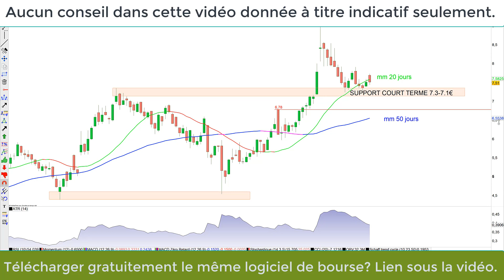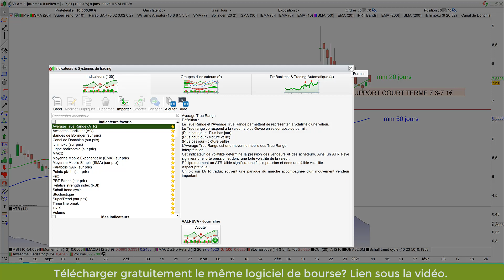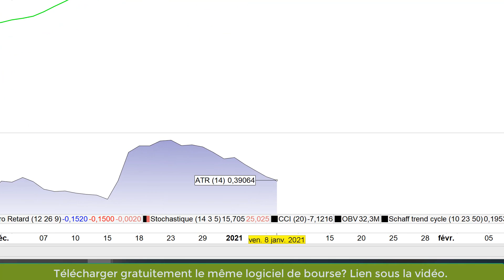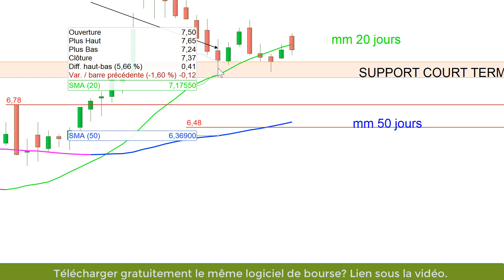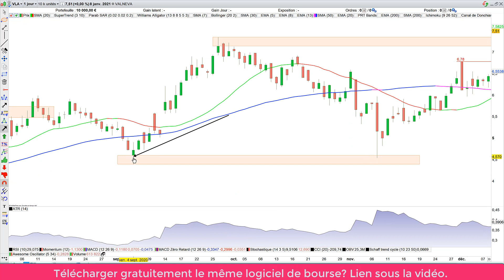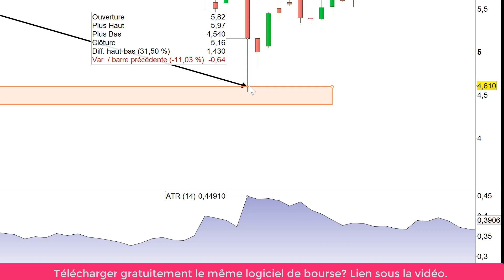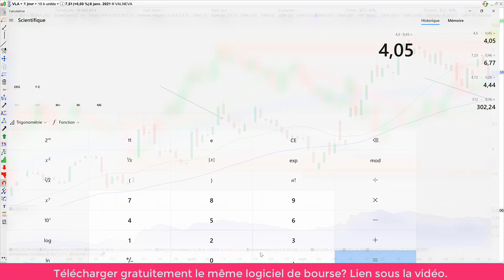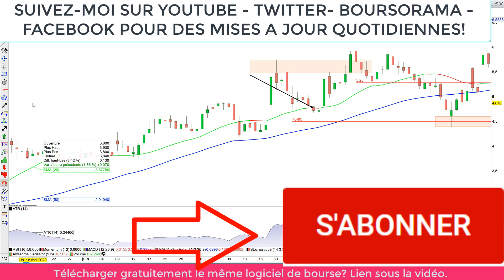Tutoriel: Où mets-je mon stop-loss en trading (ATR Average True Range)?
Tutoriel: Où mets-je mon stop-loss en trading (ATR Average True Range)? Une des façon les plus simple et les plus efficaces est d'utiliser l'ATR en mettant un stop loss X fois l'ATR sous le point d'achat o bien sous le dernier creux.

Le "Pack Tout Trado" pour 0€ en finançant par votre Compte Personnel de Formation